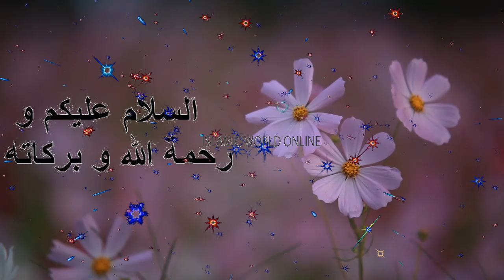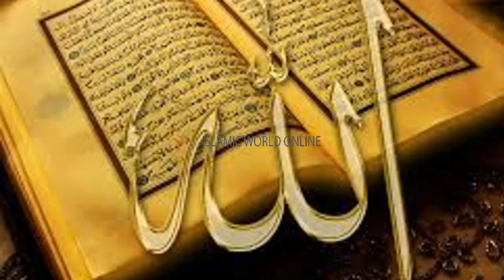Wazifa for Wealth and Success | Dolat Mand Aur Ameer Banne Ka Wazifa